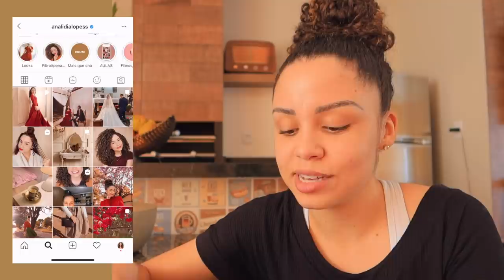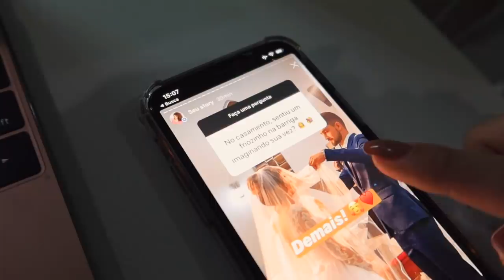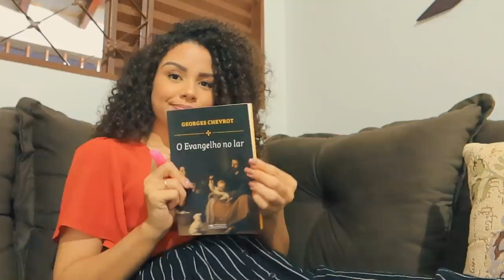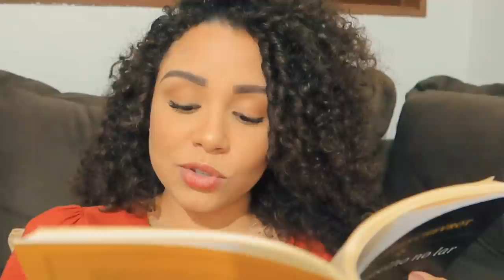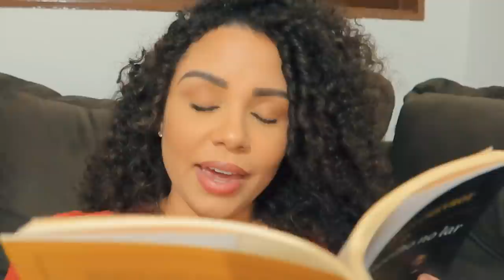VLOG: ROTINA DA TARDE, SEGUNDOU, TRABALHOS, LEITURA... 💡✨